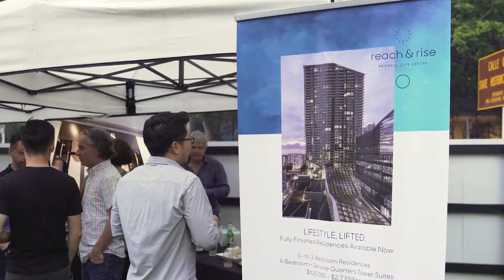Brickell City Centre Summer BBQ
Miami came together under the stars to kick the summer off with one epic BBQ with PALO! thanks to Reach and Rise Residences.

Find out more about the residences here: Residencesbrickellcitycentre.com

Video: Alex Markow (@alexmarkow)